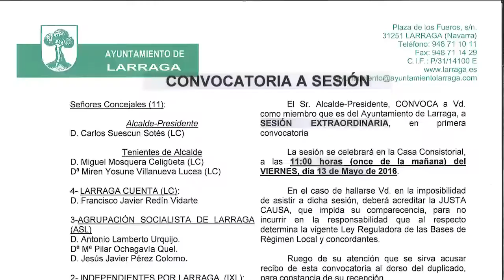Pleno Municipal Ayuntamiento 13/05/2016